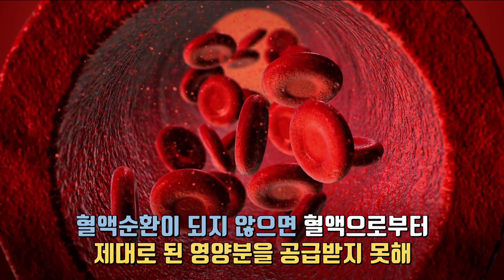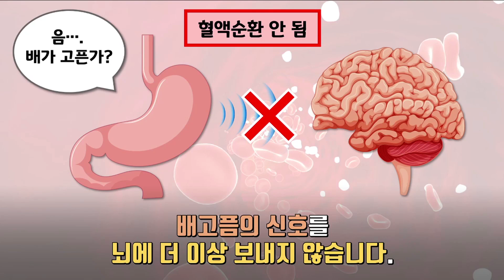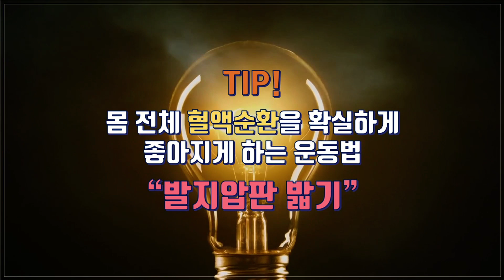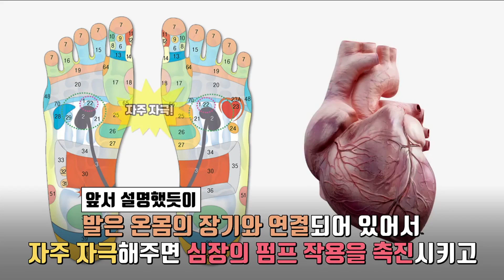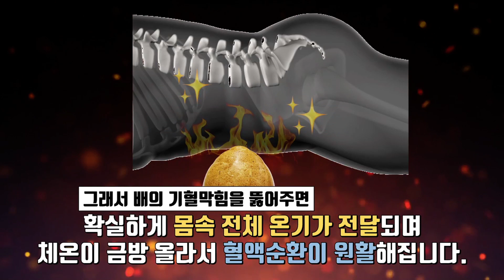혈액순환 좋아지게 하는 방법｜혈액순환만 잘되어도 신장병 걱정없다!｜신장 좋아지는방법 ｜하늘건강법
안녕하세요 하늘건강연구소 이성윤 원장입니다. 혈액순환 장애는 큰 문제가 아니지만,
사실 가볍게 보면 너무 심각한 질병으로 번질 수 있어서 특별히 조심해야하는 증상입니다.
작은증상에도 관리가 필요한 법이니, 이런 증상이 나타나면 어떤 관리를 해야하는지
확실히 이해해야 치유할 수 있습니다.

오늘은 혈액순환이 안될때 몸에서 보내는 신호 다섯가지를 알아보고,
혈액순환을 좋아지게 하는 건강법을 소개합니다!
이 증상들을 꾸준히 생활속에서 실천하고 건강해지길 바랍니다
오늘도 여러분의 건강의 질은 한층 높아집니다

장수하게 만드는 식단의 비밀!｜면역력 높이는 음식｜기운 영양이 풍부한 건강에 좋은음식｜곡식위주의 채식 생식 (만성피로 식욕 장염 디톡스 혈액순환)

불안장애, 스트레스, 긴장, 화병 증상과 치료에 도움이 되는 극복 관리 방법(혈자리 지압, 운동, 명상, 호흡, 음식)

혈액순환 잘되는 법, 혈액순환 개선 2가지 운동법 (모관 운동, 발지압판 밟기 운동)

만성 질환 증상을 확실하게 개선 치유하는 배지압온열 찜질의 효능｜기순환 혈액순환 좋아지는 법 (신경안정 냉증 제거 갱년기 원적외선 효과 다이어트)